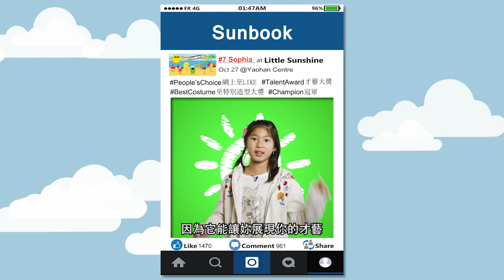Little Sunshine 2018 - No.7 Sophia Shen